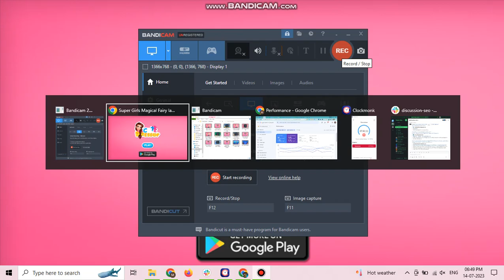Play Super Girls Magical Fairy Land - Winx Club Games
Embark on an enchanting journey to Super Girls Magical Fairy Land, where the Winx Club games unveil a world brimming with spellbinding wonders and dazzling adventures.